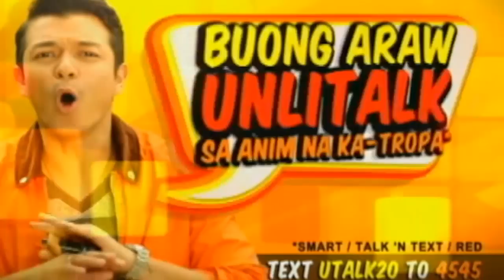TNT Anibersaya - Jericho Press Conference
Talk N Text Man Jericho Rosales is warmly welcomed by TnT subscribers in Cagayan De Oro as he goes around to meet and greet them!